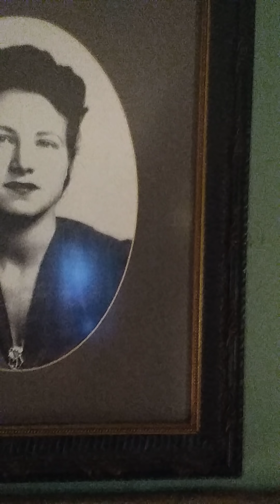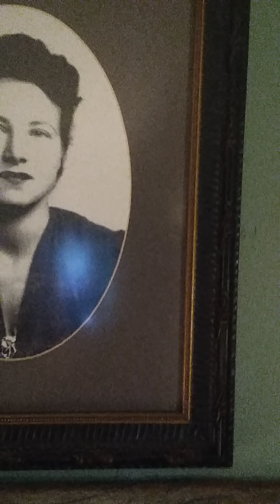Family Day/Jesus Reveals Himself